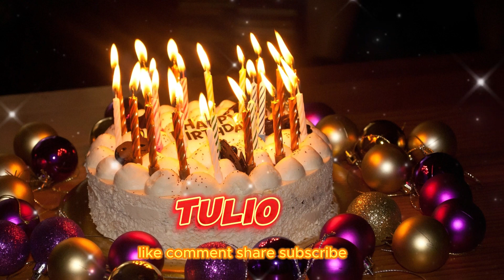Tulio Happy Birthday Song Happy Birthday To You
Thanks
Happy Birthday
happy marriage

Please write us:
1. First Name
2. Gender
3. Nationality

Send this Ecard:
Thanks